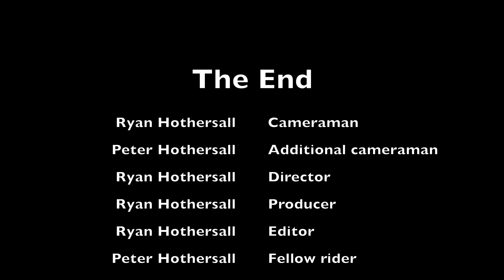Out On The Trike Largs Bay to Tennyson to North Haven return 30 January 2024